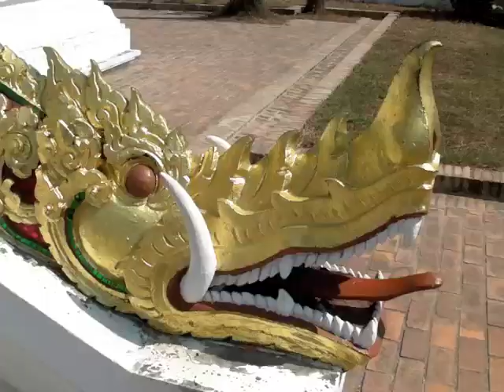National Museum (Former Royal Palace), Luang Prabang, Laos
A look round the exterior parts of the former Royal Palace in Luang Prabang in Laos.